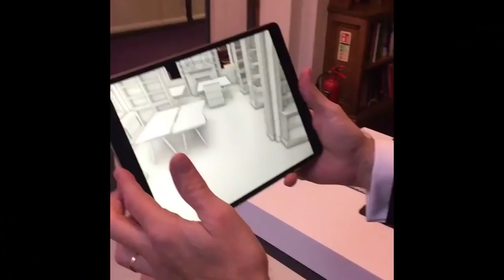Queen Elizabeth Shown Digital Technology & Time Capsule On RICS 15Oth Anniversary Visit 2018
Today, The Queen visited the Royal Institution of Chartered Surveyors in London to mark the organisation’s 150th anniversary.
The Royal Institution of Chartered Surveyors is a professional body specialising in land, property and construction, representing 125,000 accredited qualified and trainee professionals.
The Queen views a demonstration of how surveyors use digital technology to maintain and refurbish large historic buildings using Augmented Reality apps.